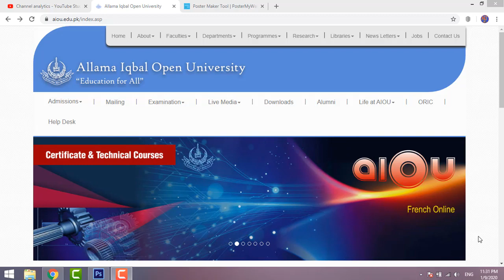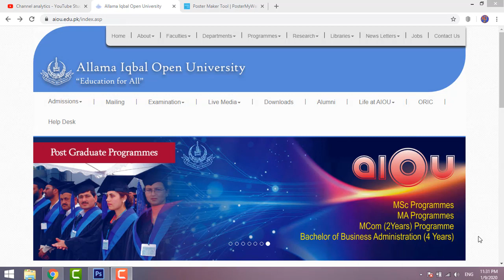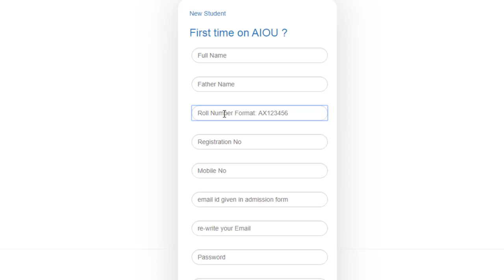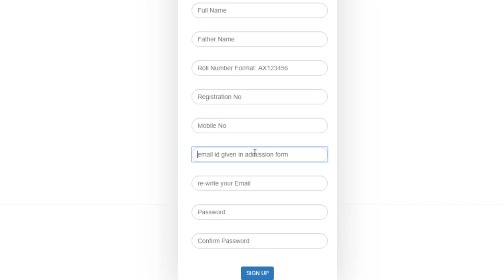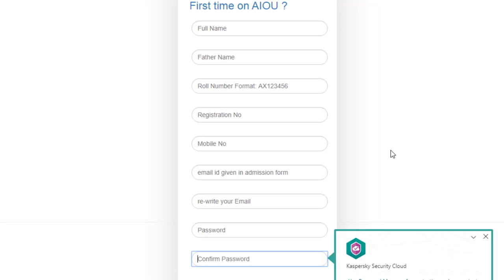How to Registered or Sign Up on Allama Iqbal Open University.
Hi every one Welcome to Urdu Tech Tips. Our Channel provides you a lots of Informative, Amazing and Tips videos. There are We describe you about
How to Registered on aiou,
How to Registered Sign Up,
Sign Up on Allama Iqbal Open University,